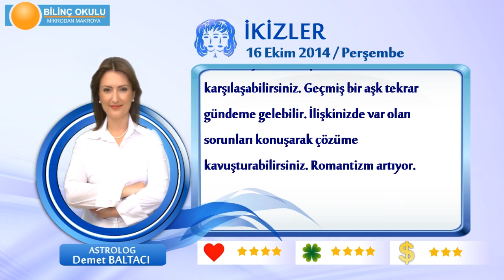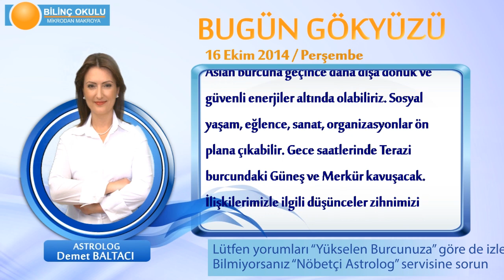İKİZLER Burcu, GÜNLÜK Astroloji Yorumu,16 EKİM 2014